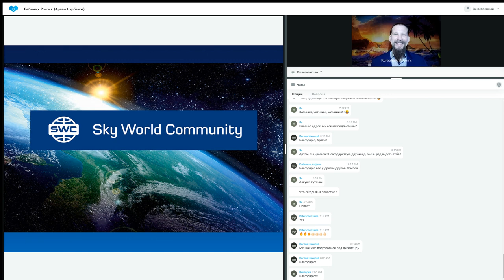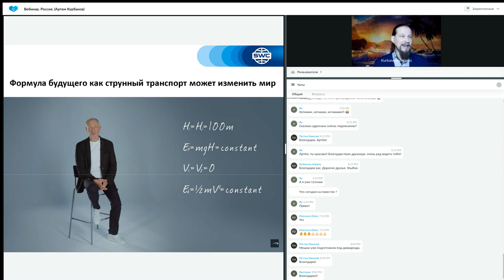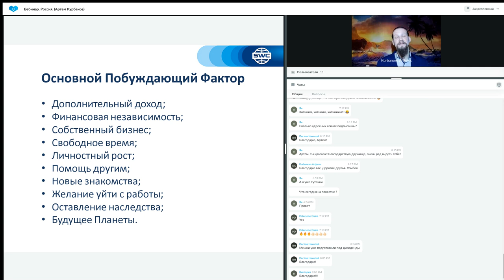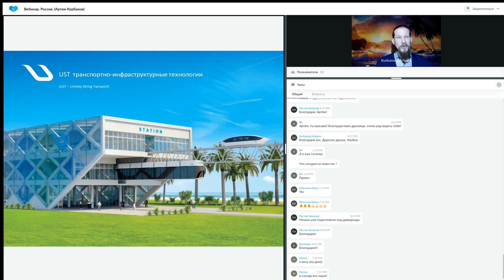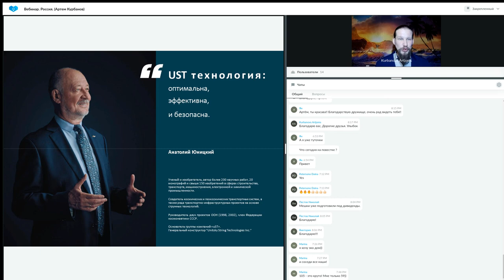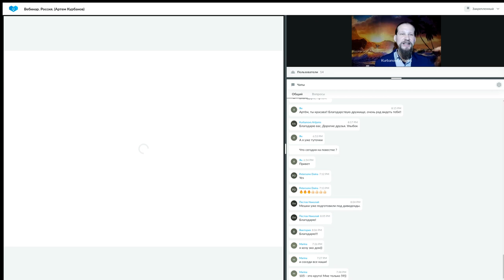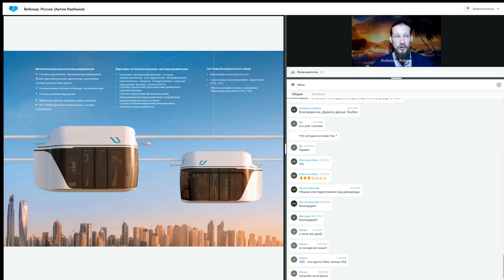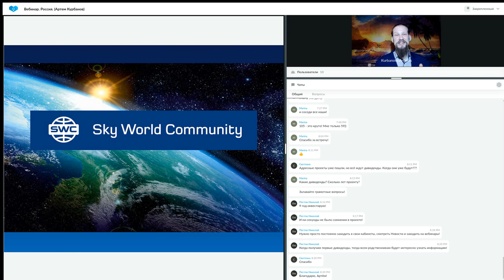Презентация технологии от 20.02.2023. Ведущий: Артем Курбанов.